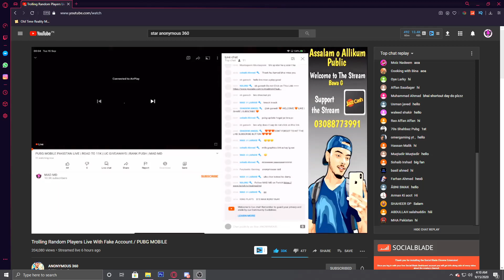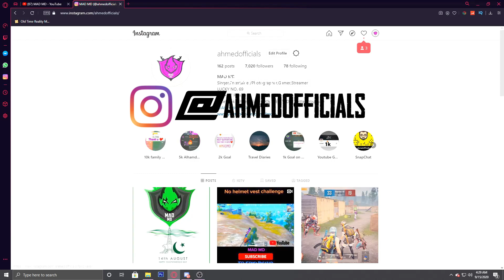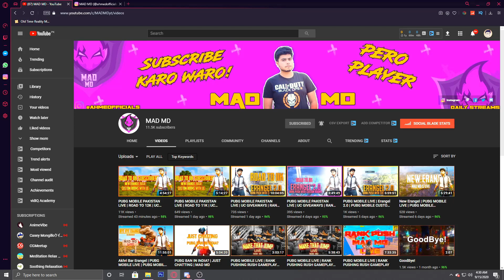STAR ANONYMOUS RAID ON MAD MD | SEASON 15 ROYAL PASS GIVEAWAY | PUBG MOBILE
Today Star Anonymous Raided on my channel mad md thank you so much for raid from star anonymous. Star Anonymous ki public op bolty! Watch complete video till and get chance to win a pubg mobile season 15 royal pass let me know in the comment section about your pubg mobile character id and lets aim 2000 likes goal on this video

Other links
ACHIEVMENTS!

💲💲💲FEELING RICH?💲💲💲
FEEL FREE TO SUPPORT BY DONATING METHODS BELOW!

GAMING PC BELOW:

A-Data DDR4 3000mhz 2x8GB
Corsair H212 LED Heat Sink
Msi X370 Gaming Pro Motherboard
Sapphire Rx 580 Nitro limited Edition 8GB 265bits Graphics Card
1x 2.5TB HDD
1x 320 GB HDD
1x 500 GB HDD
Corsair 650Watt VS Power supply!
NZXT S340 ELITE CASE
DELL 2K MONITOR 65 HZ
Streaming Pc Below
Intel Xeon 1620
16GB DDR3 RAM
550GB HDD
LOGITECH G920 GAMING MOUSE
SIMPLE RGB KEYBOARD
Capture Device RAZER RIPSAW

 ★★ Rules of chat ★★
►Respect Moderators.

IGNORE TAGS
anonymous ki public,star anonymous,pubg mobile live custom rooms,